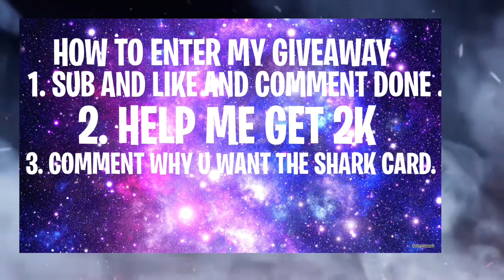*EASY* GTA 5 Online UNLIMITED Rp Glitch | Rp Glitch GTA 5 Online [NO REQUIREMENTS]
Here is a very easy Unlimted rp and money Glitch! Enjoy.

Tags,
*AFK* GTA 5 Online UNLIMITED Rp Glitch | GTA 5 Rp Glitch | Rp Glitch GTA 5 Online [NO REQUIREMENTS] rp gta Glitch rp rp
gta 5 unlimted rp Glitch gta 5 rp Glitch
gta 5 rp Glitch rp Glitch gta 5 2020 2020